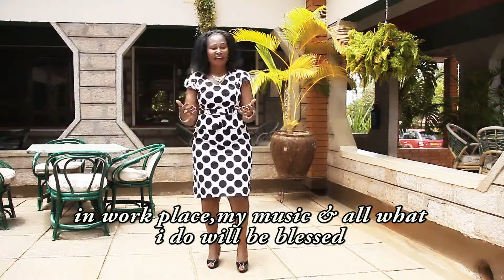Gladys Kanyaa - Mwaka (Official video)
Gladys Kanyaa - Mwaka